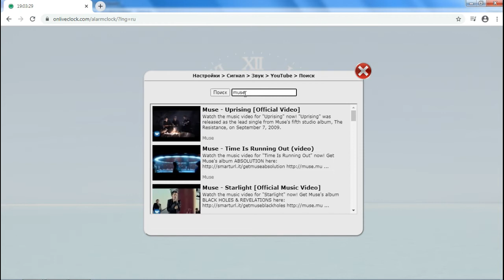Как использовать видео с YouTube в качестве сигнала будильника Onlive Clock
Onlive Clock - это набор бесплатных веб-приложений, включающий: часы с будильником, календарь, секундомер, таймер, кухонный таймер, обратный отсчёт до выбранной даты, отсчёт до Нового года, метроном. Также имеются веб-виджеты для встраивая на сторонние сайты и блоги. Все приложения очень просты в использовании и при этом обладают множеством настроек, позволяющих гибко конфигурировать приложения под конкретные нужды.